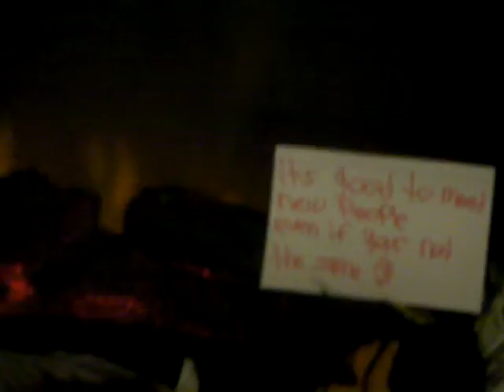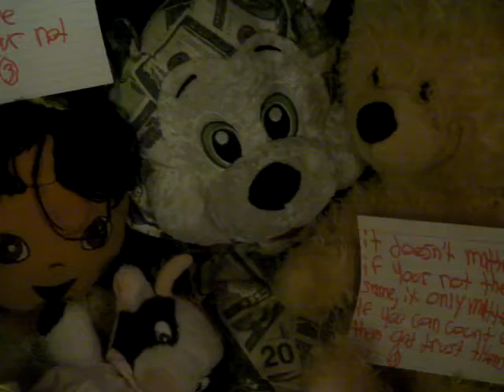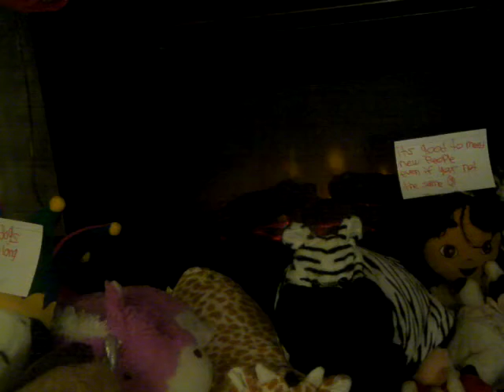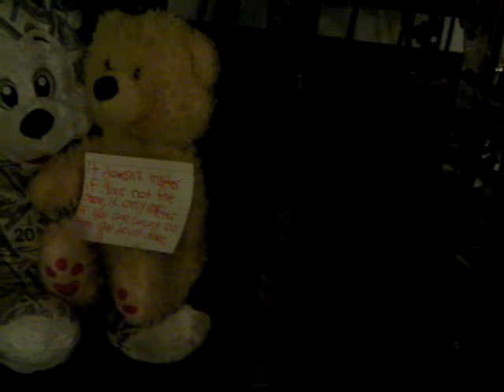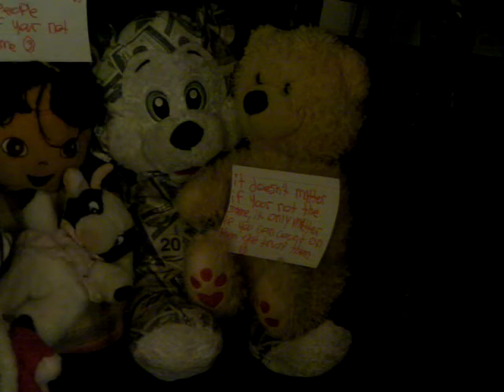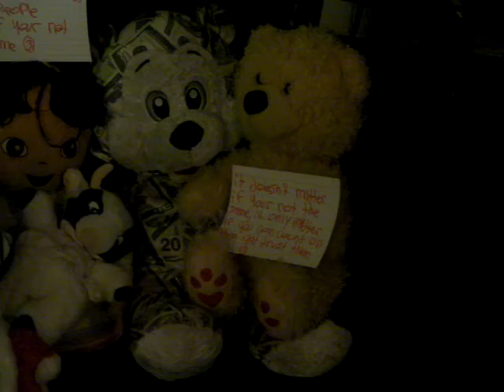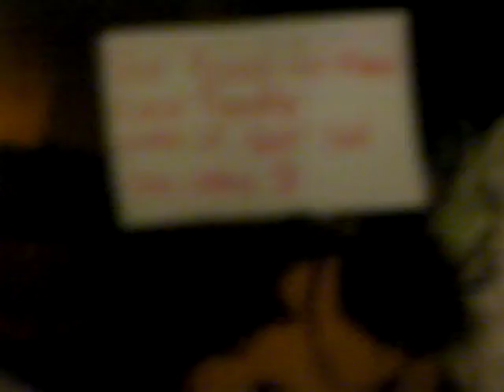Christmas Stories Narrated by Stephen A. Carpenter